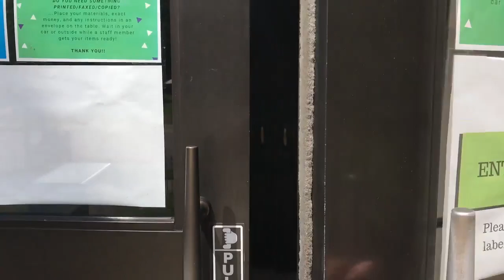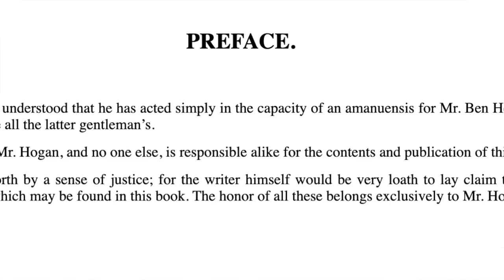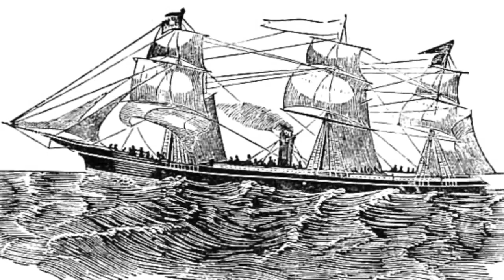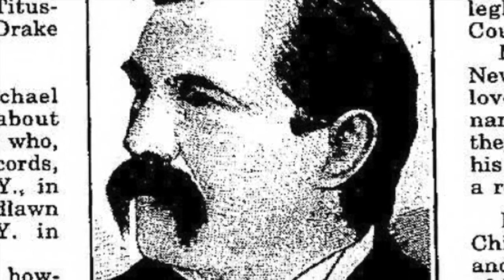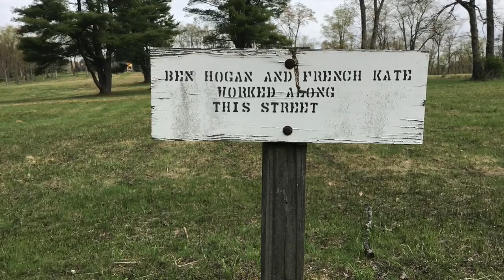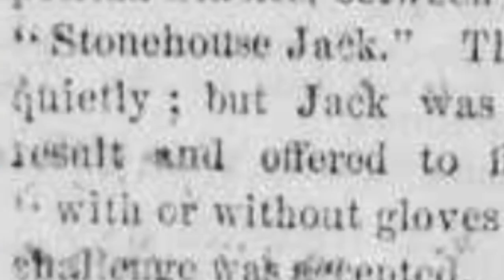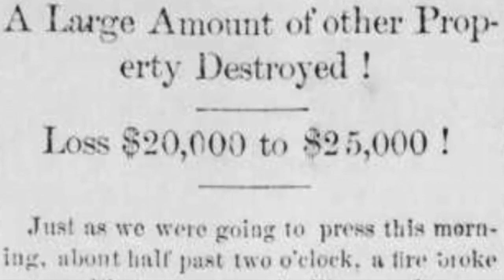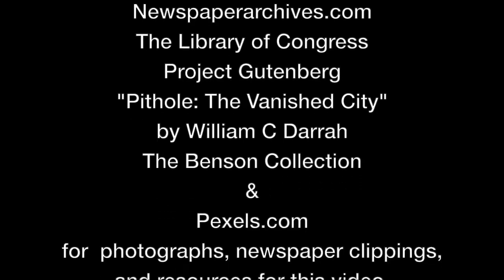Ben Hogan: The Wickedest Man in the World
Many people have heard of Ben Hogan the golfer, but what about Pennsylvania boom town Pithole's Ben Hogan, "the Wickedest Man in the World"?  Find out more about the wicked Ben Hogan in this episode of Curious Collections!